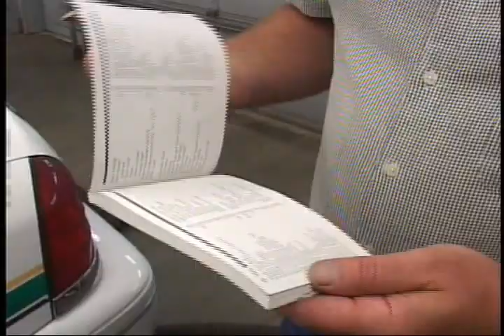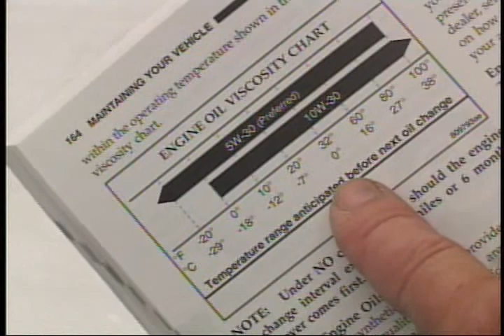Fleet's Fuel Saving Tips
With concerns about auto emissions contributing to global warming and gas prices that remain high, it's a good idea to check out these tips on how to maximize your fuel efficiency.